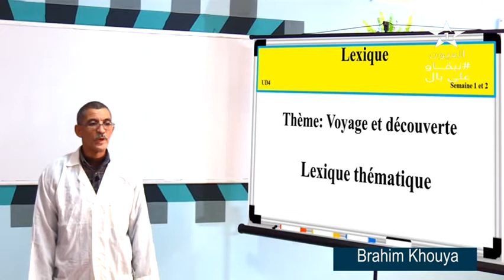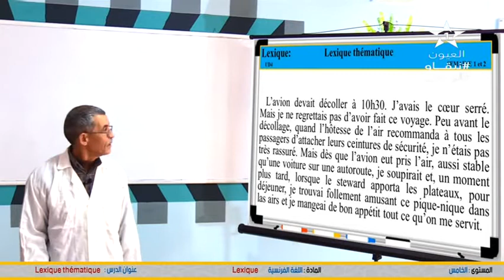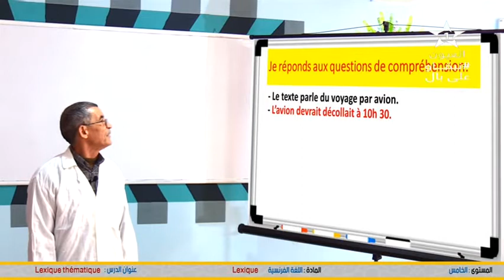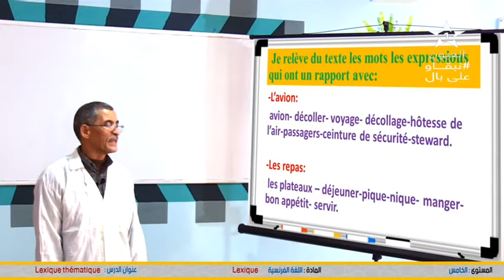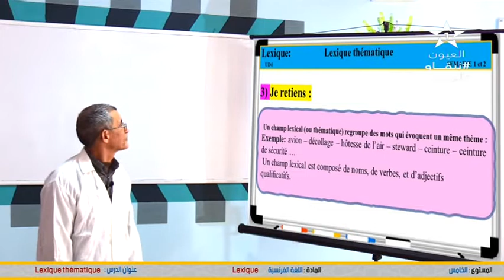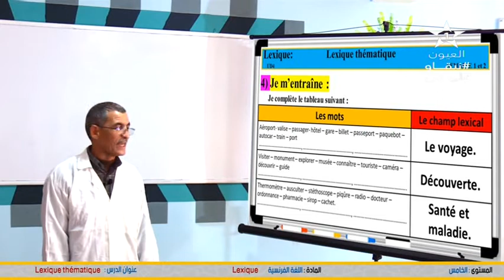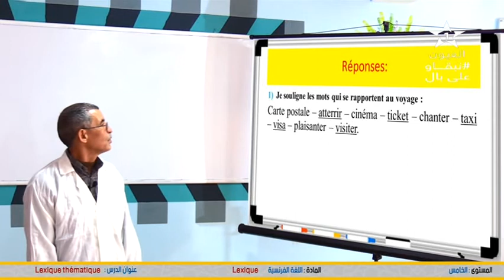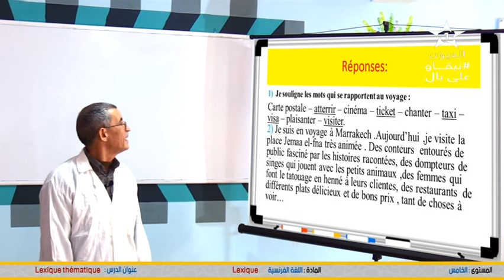Niveau : 5 A.E.P - Langue française - LEXIQUE - lexique thématique : voyages et découverte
▬▬▬▬▬▬ஜ۩☺۩ஜ▬▬▬▬▬
شاهدوا ايضا :